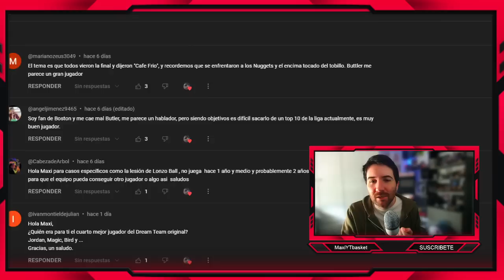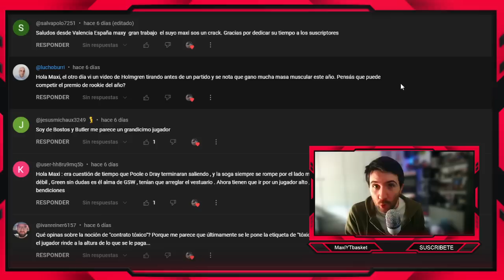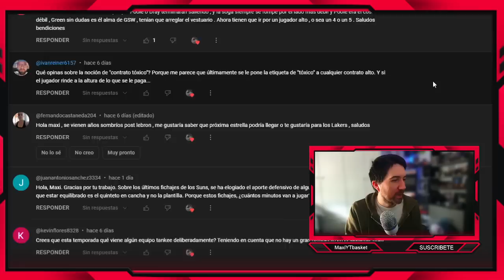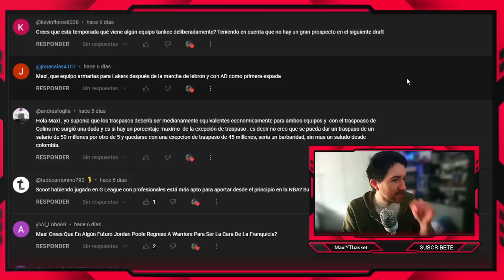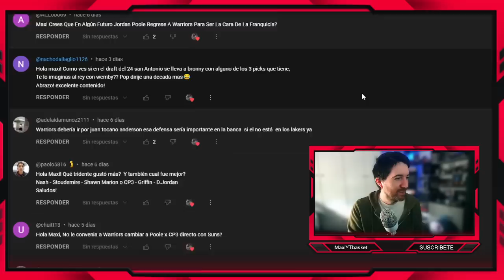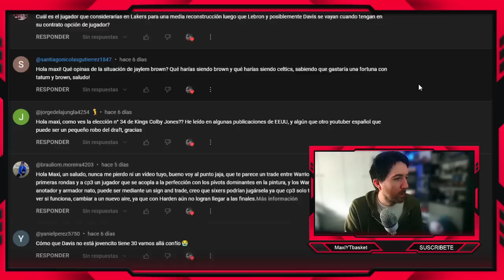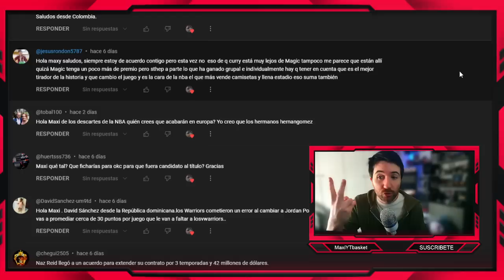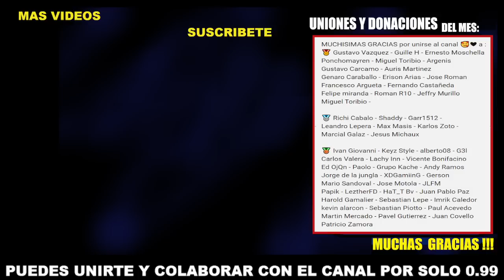Warriors 😴 Lakers 🚨 Curry 🤔 Celtics 🔥 Poole 🤯 Lonzo ❌Butler 🥰 COMENTANDO COMENTARIOS NBA #121